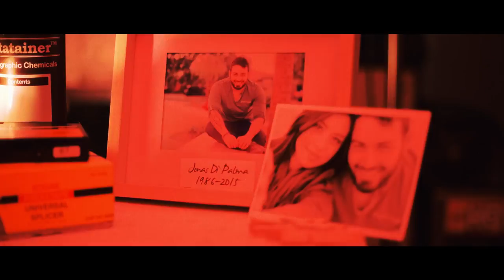Pictures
My project 3 for cinema 2 at LACC.